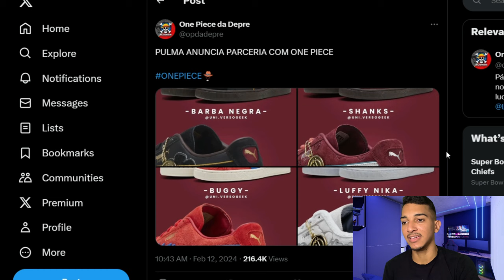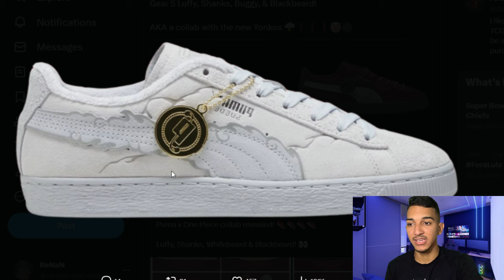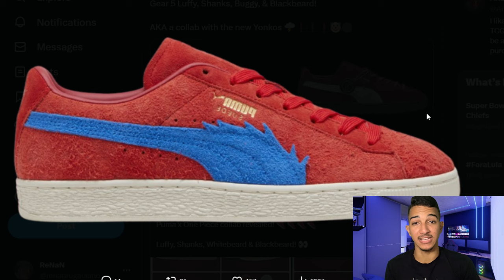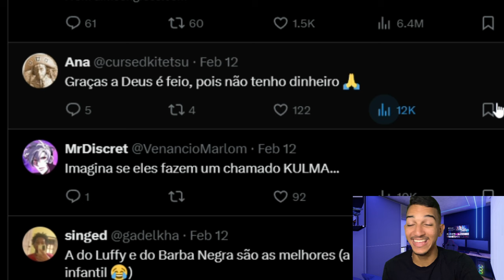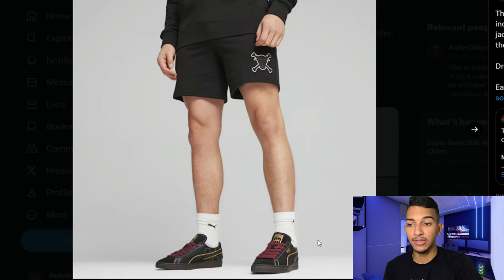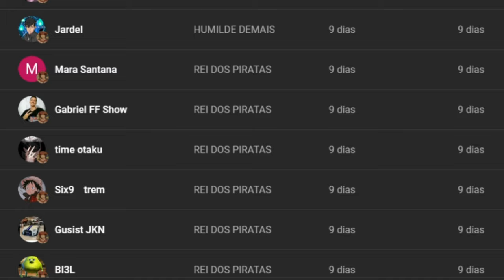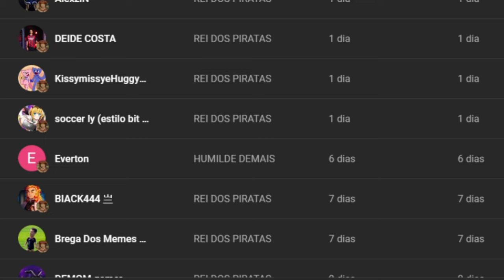DEU RUIM! ONE PIECE FEZ SEU PIOR LANÇAMENTO E PASSOU VERGONHA? (ENTENDA A POLÊMICA)